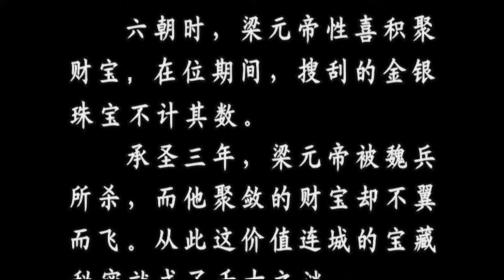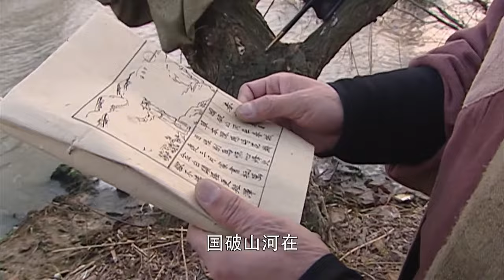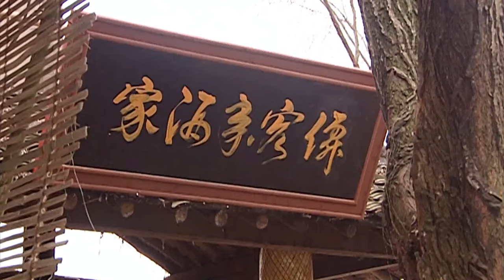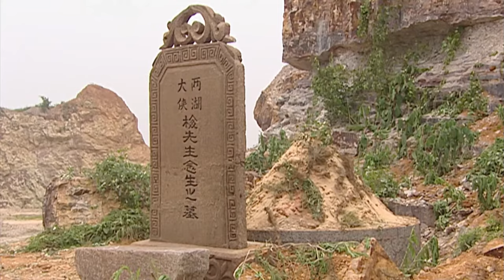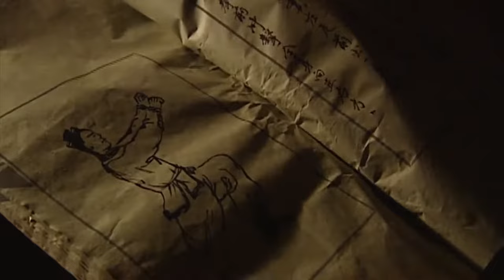【功夫電影】血刀宗為了武功秘笈出山，誰料被長須老頭一劍打敗！⚔️ 抗日 MMA | Kung Fu